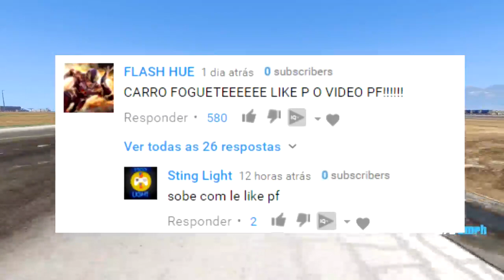VOLTIC ROCKET NA HIPER MEGA RAMPA no GTA 5!